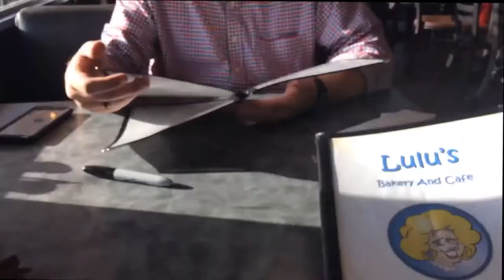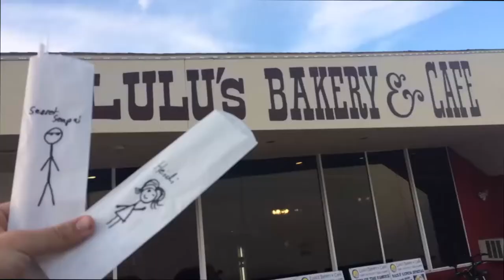Lulu's Bakery And Cafe! Giant Cinnamon Roll Challenge!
Secret senpai and I went here on a random decision. I've actually been wanting to eat at this place for a while. I've heard so much about their food. So glad I ate here.